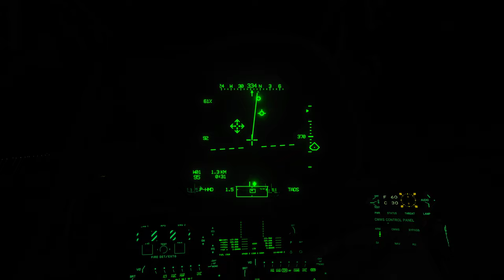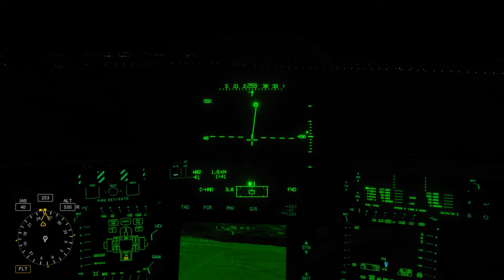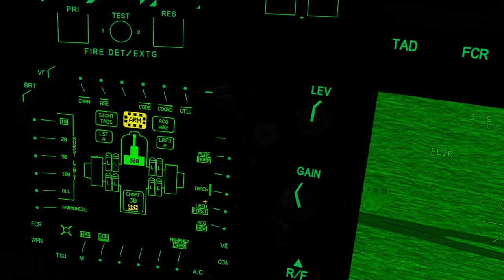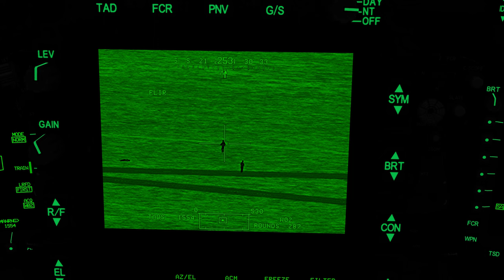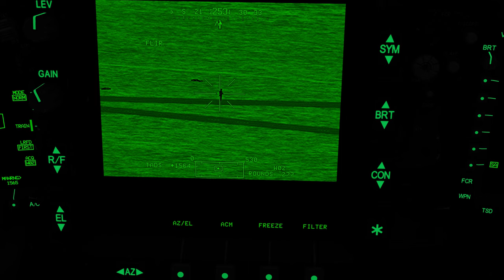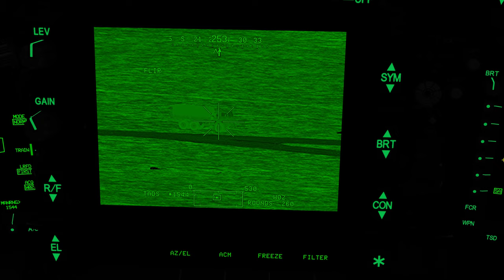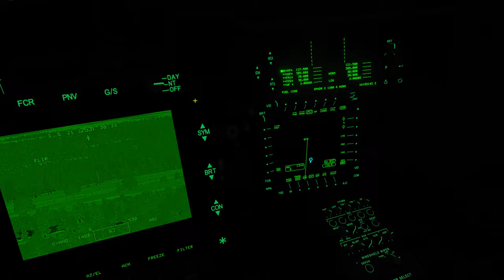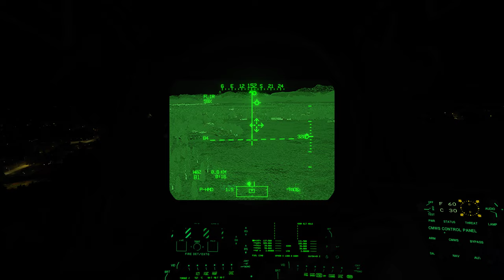DCS:AH-64D | SNIPER NIGHT /PT-BR_VÍDEO 1938